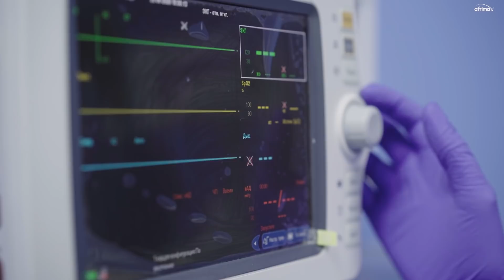Watching Our Son Taking His Last Breath : THIS VIDEO WILL MAKE YOU CRY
This is the story of a Baby with a hole on the heart